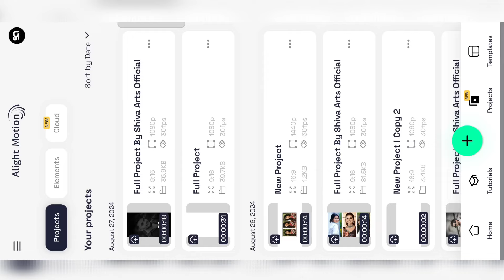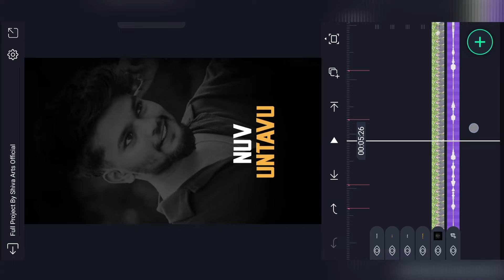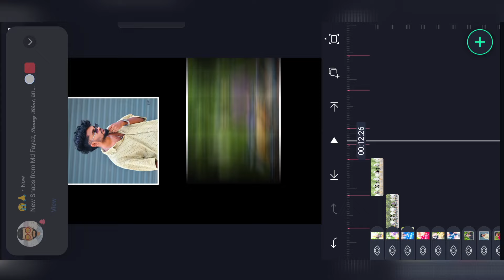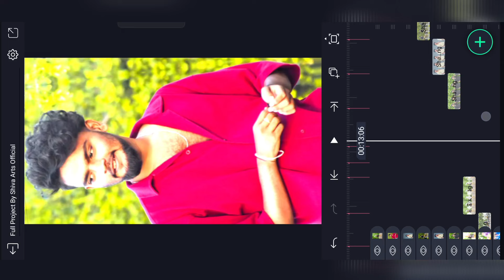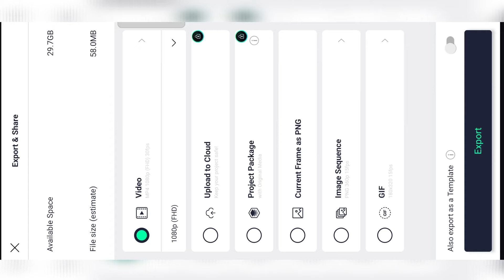New Trending Boys Attitude Lyrical Video Editing Alight Motion telugu | Video Editing Tutorial 👌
= THANKS 🙏 FOR SUPPORTING =a